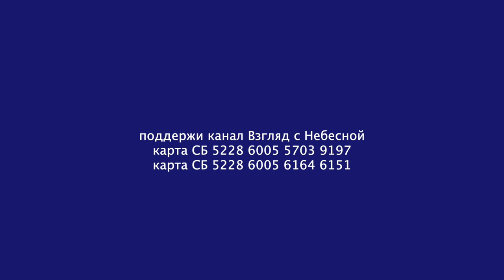Они тянут его в бессмертие | Старец Эдельштейн о суде над Навальным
Священник Георгий Эдельштейн объяснил почему он считает, что Навального несправедливо судят и таким образом толкают его в бессмертие.
Вы можете поддержать нас финансово:
YouTube канал ВЗГЛЯД С НЕБЕСНОЙ